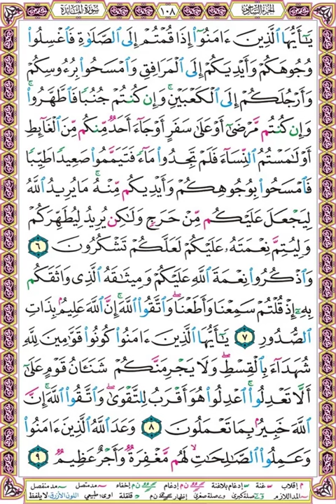صفحة 108 سورة المائدة ۞سعد الغامدي۞ يا أيها الذين آمنوا إذا قمتم إلى الصلاة فاغسلوا وجوهكم وأيديكم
يا أيها الذين آمنوا إذا قمتم إلى الصلاة فاغسلوا وجوهكم وأيديكم إلى المرافق وامسحوا برءوسكم وأرجلكم إلى الكعبين وإن كنتم جنبا فاطهروا وإن كنتم مرضى أو على سفر أو جاء أحد منكم من الغائط أو لامستم النساء فلم تجدوا ماء فتيمموا صعيدا طيبا فامسحوا بوجوهكم وأيديكم منه ما يريد الله ليجعل عليكم من حرج ولكن يريد ليطهركم وليتم نعمته عليكم لعلكم تشكرون (6)
واذكروا نعمة الله عليكم وميثاقه الذي واثقكم به إذ قلتم سمعنا وأطعنا واتقوا الله إن الله عليم بذات الصدور (7)
يا أيها الذين آمنوا كونوا قوامين لله شهداء بالقسط ولا يجرمنكم شنآن قوم على ألا تعدلوا اعدلوا هو أقرب للتقوى واتقوا الله إن الله خبير بما تعملون (8)
وعد الله الذين آمنوا وعملوا الصالحات لهم مغفرة وأجر عظيم (9)

❆ لتحميل المصحف مقسم بالصفحات بصوت سعد الغامدي مرتل بصيغة MP3 اضغط على الرابط التالي :

وإليك بعضا منها :
1❆ المصحف المرتل مقسم لصفحات بصوت الحصري مع قصر المنفصل - تسجيلات الإذاعة المصرية بصيغة MP3 :
2❆ المصحف المرتل مقسم بالصفحات بصوت الحصري المصحف المعلم بدون ترديد الأطفال بصيغة MP3  :
3❆ المصحف المرتل مقسم بالصفحات بصوت المنشاوي بصيغة MP3 :
4❆ المصحف المرتل مقسم بالصفحات بصوت المنشاوي - المصحف المعلم مع ترديد الاطفال بصيغة MP3 :